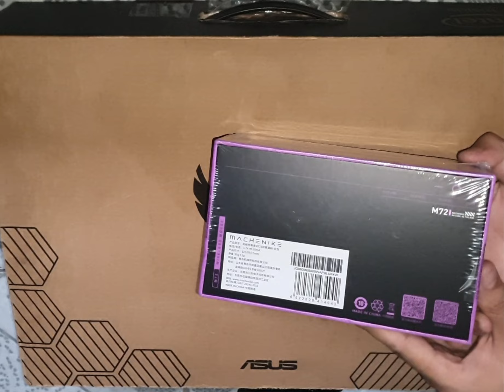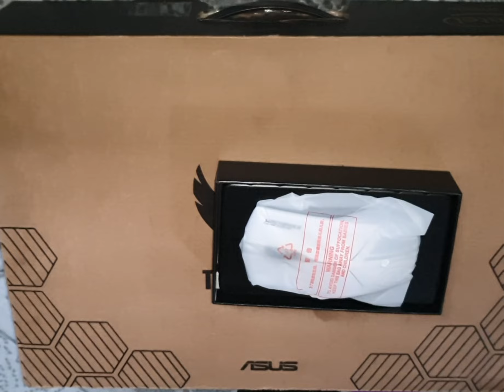Machenike Chuột Không Dây M7 Gen 2 RGB